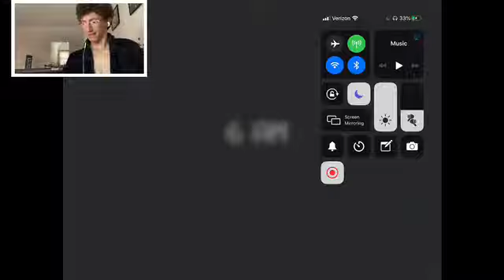FIVE NIGHTS AT FREDDY’S NIGHT 4! *getting closer to beating the game*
AHHHHHH